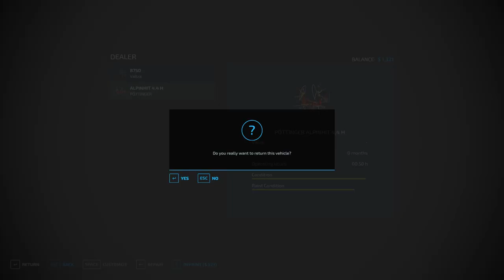INSTALLED SMALL WIND ENERGY CONVERTER + CULTIVATING AND HAY MAKING | ERLENGRAT MAP #24 | FS 22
Join me in Farming Simulator 22! Erlengrat Map - Start From Scratch Timelapse Series | Episode 24

"Farming Simulator is a farming simulation video game series developed by GIANTS Software.
Players are able to farm, breed livestock, grow crops and sell assets created from farming.

Operate real machines from John Deere, CLAAS, Case IH, DEUTZ-FAHR, New Holland, Fendt, Massey Ferguson, Valtra and many others in three diverse American and European environments. "

🎵 Non-Copyrighted Music - 320kbps